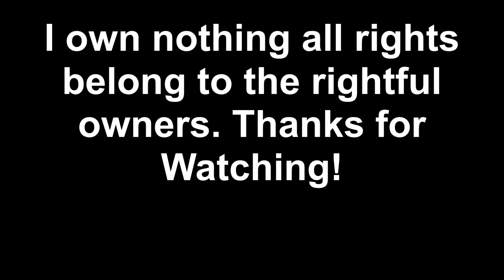SquirrelflightXBrambleclaw Just Like A Pill P!nk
Thank you fih jy for suggesting! And Thank you all who watch this. :) Song: Just like a pill by P!nk